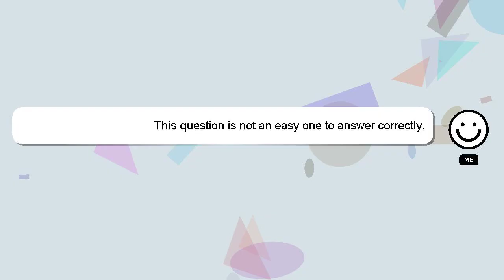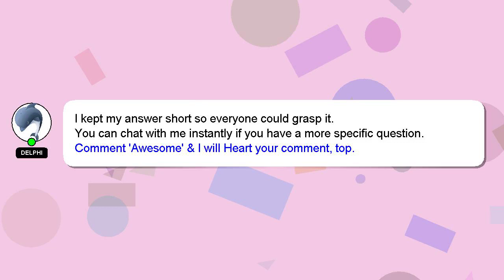How to get zack in piggy battle?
A little intro about me, Good day, I am Delphi. Allow me to support you in answering your questions. - How to get zack in piggy battle?

If you have specific questions that need answers, please don't hesitate to comment or chat with me. Your answer will be acknowledged and appreciated, and I will 'heart' it as a sign of gratitude.

*2 What we are experimenting :*